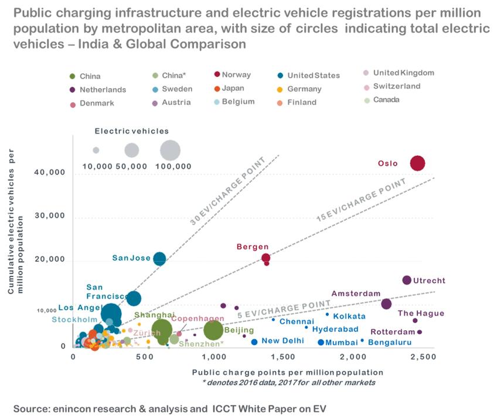Electric vehicle industry in India | Wikipedia audio article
00:00:44 1 Industry associations
00:01:04 2 Electric vehicle manufacturers in India/manufacturers of electric vehicles launched in India
00:01:19 2.1 Fully electric cars
00:02:06 2.2 Hybrid cars
00:02:30 2.3 Scooters
00:03:54 2.4 Motorcycles
00:04:37 2.5 Bicycles
00:05:12 2.6 Buses
00:05:57 2.7 Mini pick up trucks
00:06:34 2.8 Heavy duty trucks, semi-trailer and tractor trucks
00:06:55 2.9 Rickshaws
00:08:06 2.10 Railways
00:08:43 2.11 Solar-electric boat
00:08:55 3 Mobility solution providers
00:09:26 4 Challenges faced
00:09:35 4.1 Charging infrastructure
00:10:46 5 Reasons for the shift to clean mobility
00:13:22 6 Government of India initiatives

- Socrates

SUMMARY
Electric vehicle industry in India. India unveiled 'National Electric Mobility Mission Plan (NEMMP) 2020' in 2013 to address the issues of National energy security, vehicular pollution and growth of domestic manufacturing capabilities. Reiterating its commitment to the Paris Agreement, the Government of India has plans to make a major shift to electric vehicles by 2030. E-commerce companies, Indian car manufacturers like Reva Electric Car Company (RECC), and Indian app-based transportation network companies like Ola are working on making electric cars more common over the next two decades.